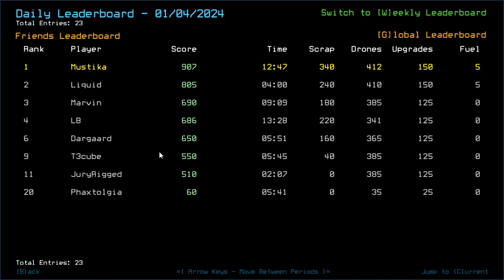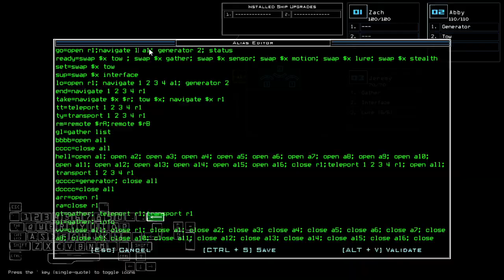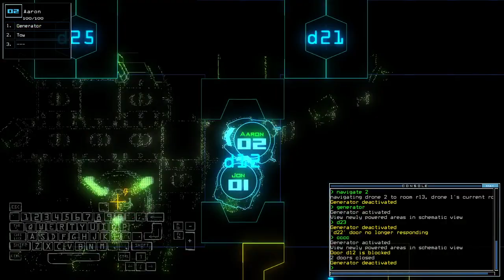Duskers Daily 5 Jan 2023 (+ modded)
Manageable run, along with some idea at the end.

0:00 Vanilla Challenge
16:00 Modded Challenge, boi